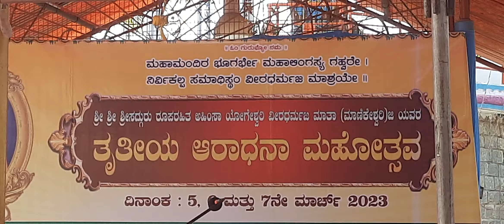10 March 2023